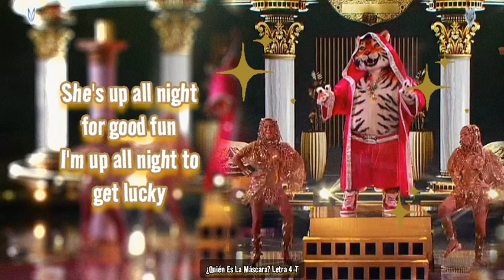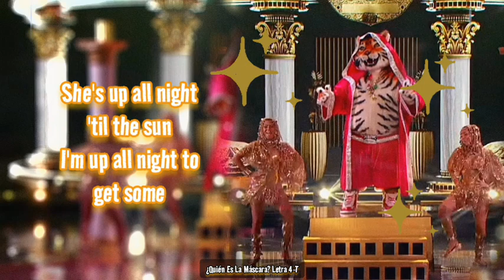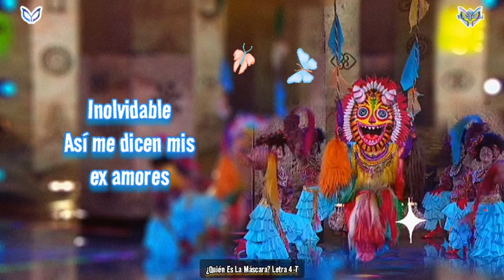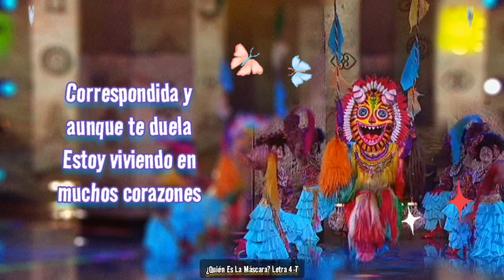⭐Perfomances Letra Segundo Combate [¿Quién Es La Máscara? 4-T Letra]🎭✨🔥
Kid Bengala: 0:00

Huacal : 2:00

 Triki: 3:42